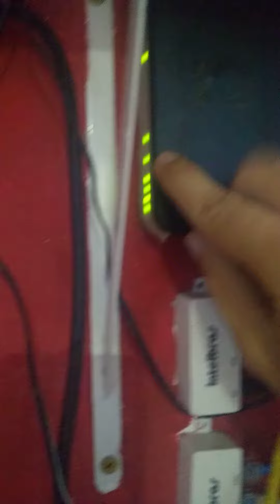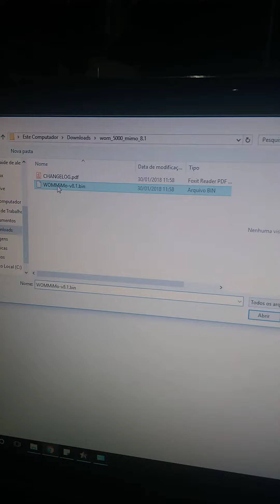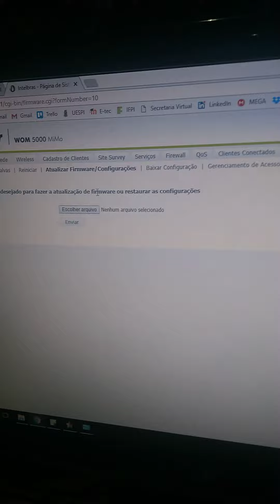Como consertar wom 5000 mimo perdendo sinal todo dia no mesmo horário [Resolvido]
Neste vídeo mostro como estar reparando um erro que aconteceu com minha antena Wom 5000 mimo e pode estar sendo a solução para o seu problema. Valeu.